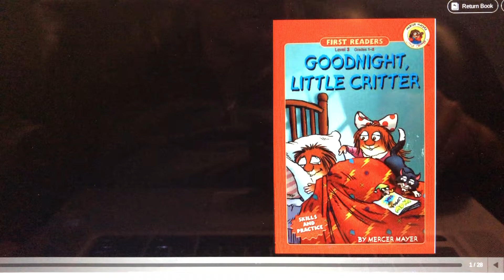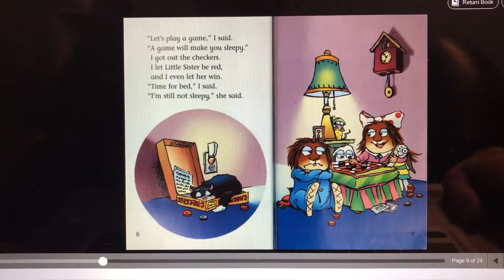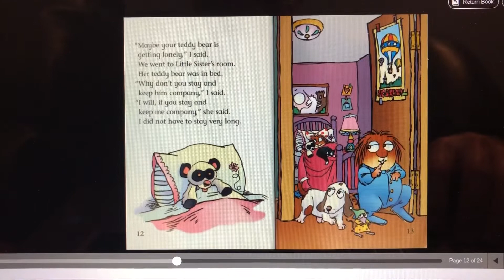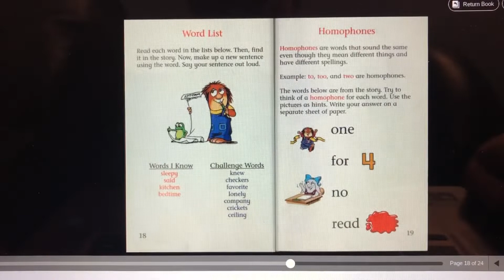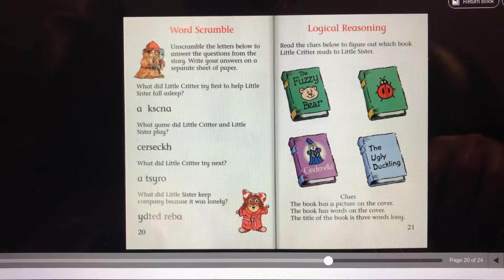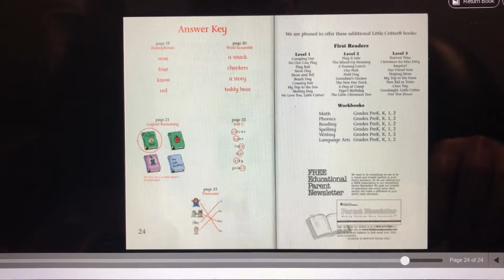Good night Little Critter | read aloud | audio book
We are currently publishing audio chapters from the Magic Tree House books, Buffalo Gal, Proverbs, The Secret Garden and a few others. A favorite is the Little Critter books.